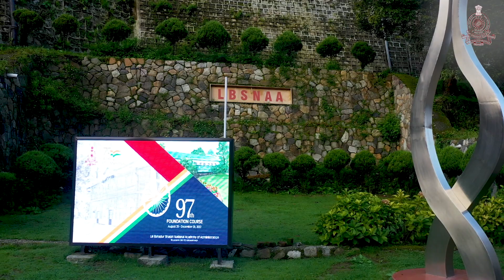Journey of Mussoorie wala Karmayogi with Ms Ayushi, Officer Trainee | 97th FC | LBSNAA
Journey of Mussoorie wala Karmayogi with Ms Ayushi, Officer Trainee